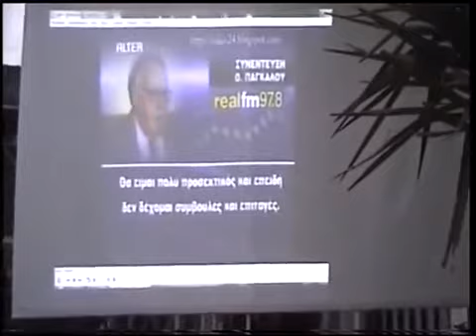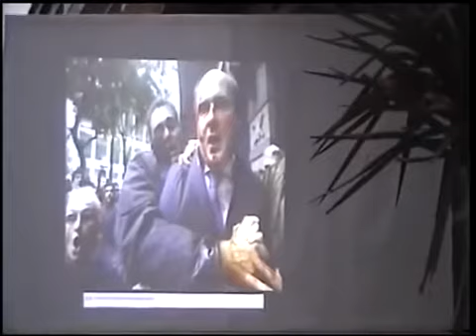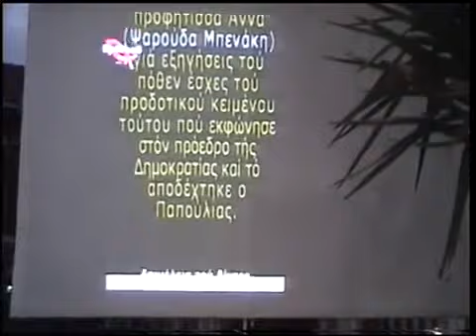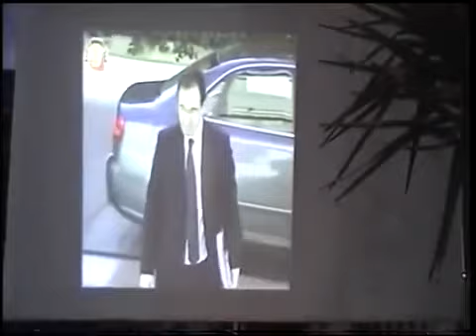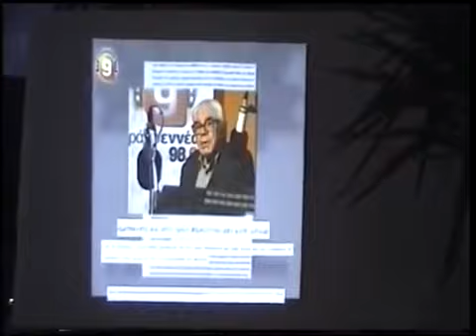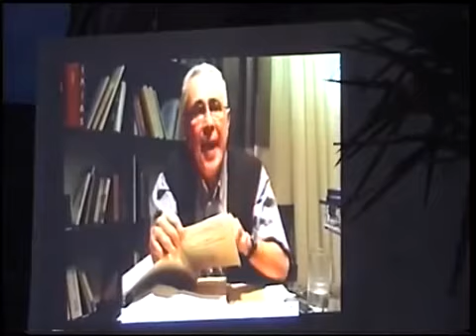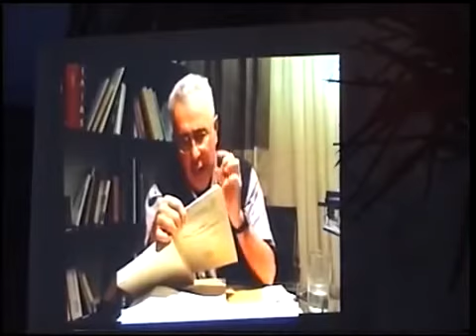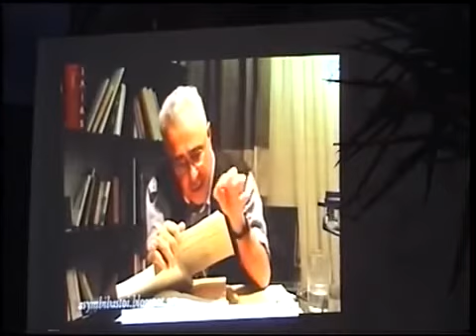ΕΠΑΜ Καβάλας, Ομιλία στην Μουσθένη Παγγαίου, 31 Ιουλίου 2013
Ομιλία στην Μουσθένη Δήμου Παγγαίου, που οργάνωσε το ΕΠΑΜ Καβάλας, στις 31 Ιουλίου 2013.